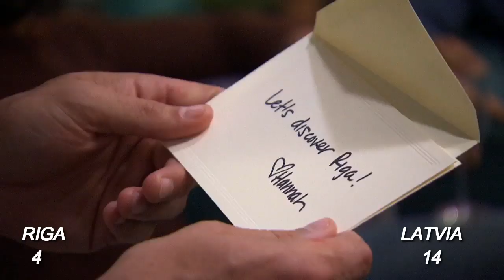Riga vs Latvia on "The Bachelorette" (How many times mentioned)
This is just a fun video I made after watching episode 7 of "The Bachelorette" show that was filmed in Latvia this season. Decided to count how many times they actually mentioned Riga and Latvia. Seemed a lot, but here are the numbers! Anyway I was thrilled to see how beautifully ABC portrayed my country and city! Seems they had lots of fun, too! Thank you for a wonderful job!